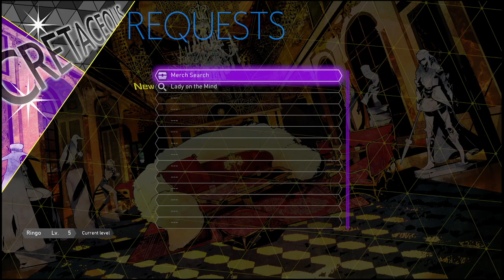SOUL HACKERS 2 (PS5) playthrough part 2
part 2 of the SOUL HACKERS 2 playthrough for the PLAYSTATION 5